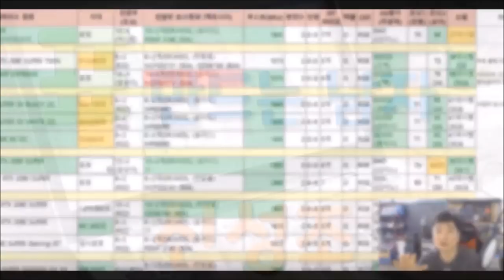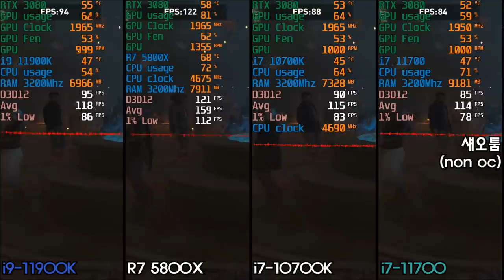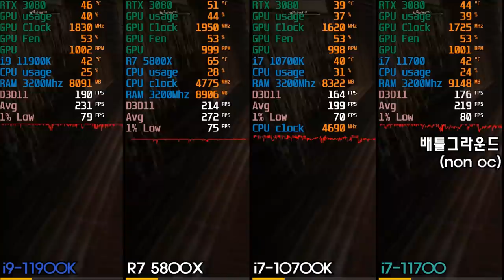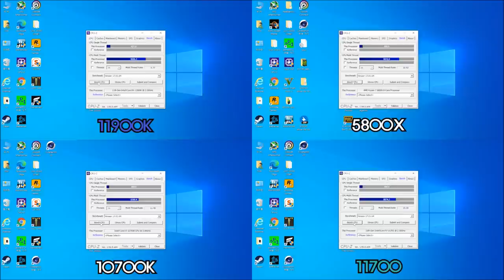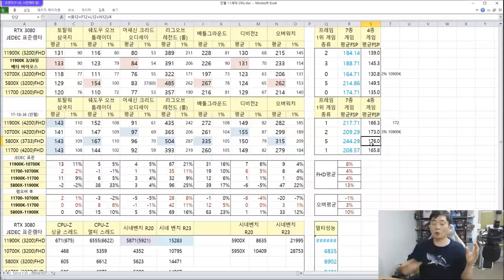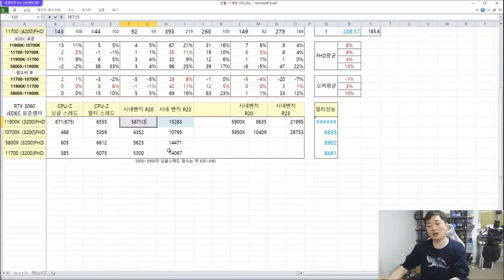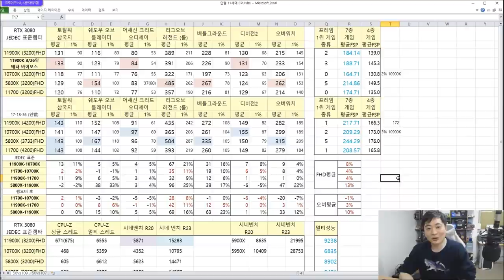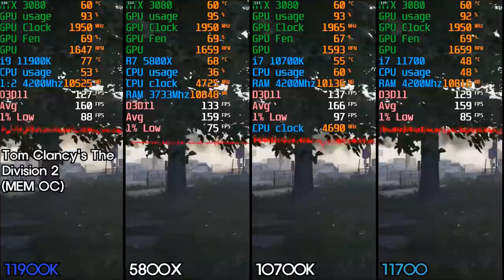11세대 영상 11900K VS 5800X VS 10700K VS 11700 (베타바이오스 성능 업 데이터 포함) -신성조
11세대 CPU리뷰 영상입니다..

-ㅅ-)a 베타바이오스를 씌워도 조금 아쉽군요

그래도 12세대에 대한 기대감을 올려주는 맛보기용 CPU 정도는 되는듯!!